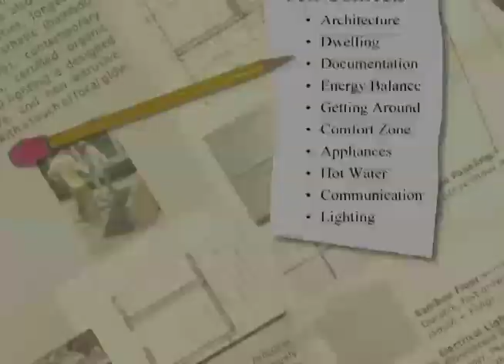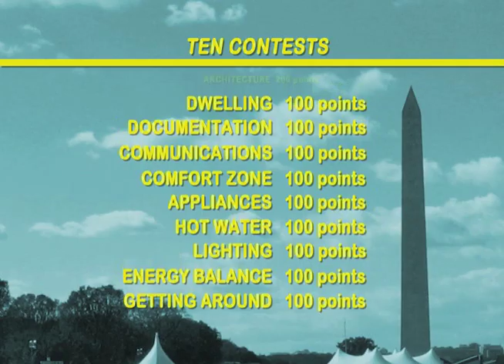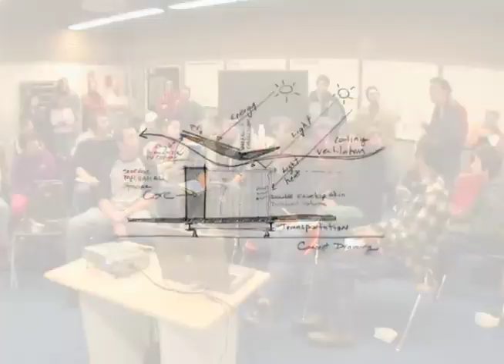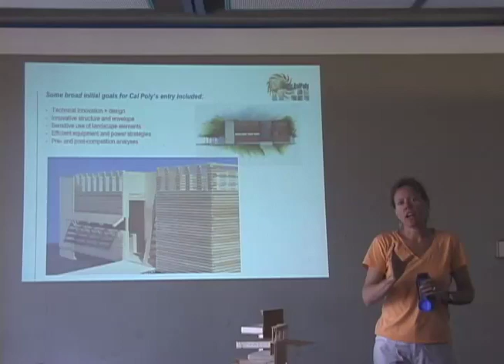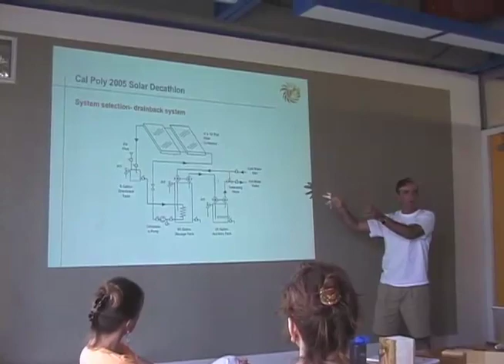(Part 1 of 3) Solar Decathlon 2005 -- A Solar Village on the National Mall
The 2005 Solar Decathlon brought together 18 college and university teams from around the globe to compete in designing, building, and operating the most attractive and energy-efficient solar-powered home.  In the Fall of 2005, they transported their homes from across the U.S., Canada, Puerto Rico and Spain to the National Mall in Washington DC to take part in a ten-part competition.
This film follows the only California team, Cal Poly San Luis Obispo, as they design, build and truck their house 3,000 miles to the nation's capitol.  It shows their participation in the exciting competition, explores the innovative homes from other schools, and introduces the enthusiastic student teams.
Sponsored by the U.S. Department of Energy's (DOE) Office of Energy Efficiency and Renewable Energy, Solar Decathlon 2005 showed that the clean, renewable energy of the sun is ready to power modern homes today.  Since 2005, a new solar village has been built every 2 years as part of the Solar Decathlon competition, with the most recent taking place in Southern California.  The next Solar Village will emerge in the Fall of 2015, in Irvine California, and will include 5 Californian teams.   Other Solar Decathlons are also blossoming in China, Europe, and soon in South America.
"Solar Decathlon 2005" Produced by The Rahus Institute (Solar Schoolhouse). This version is the original produced in 2005.  In 2007, we re-edited the film to include some additional footage from the 2007 Solar Decathlon.  A Book featuring the 2005 Solar Decathlon homes is also available.